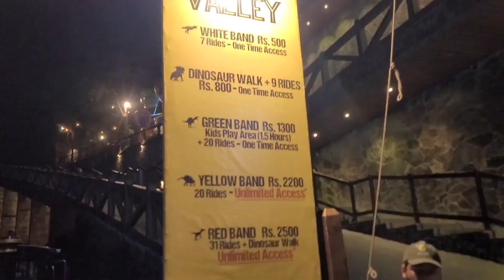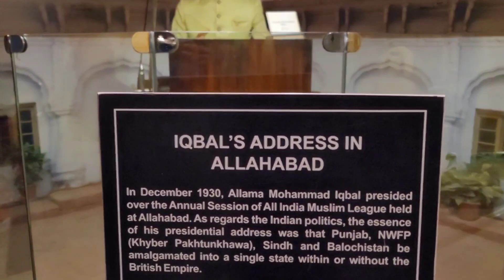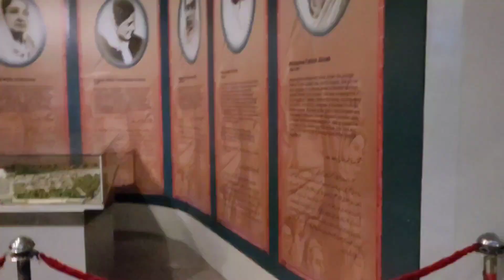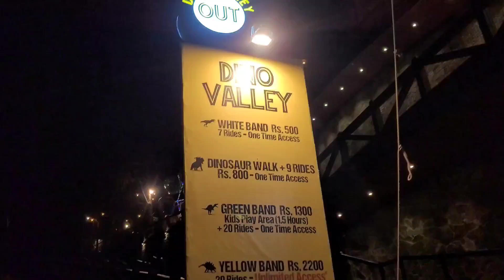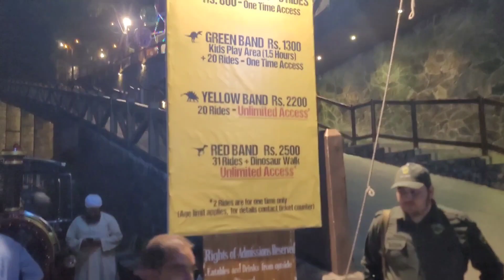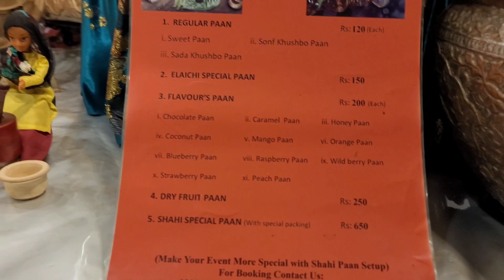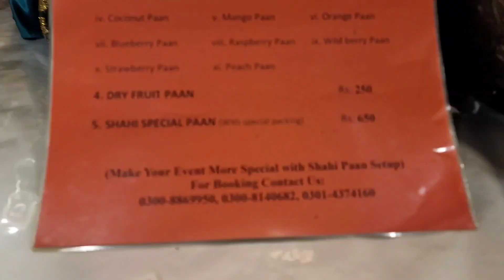1 day in Islamabad || shakar parian || Monal restaurant || Dino valley